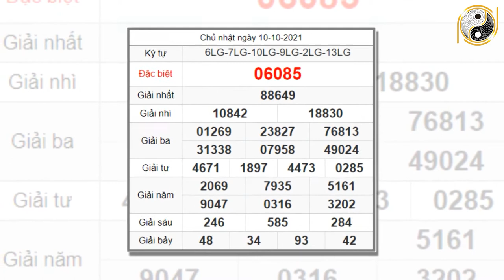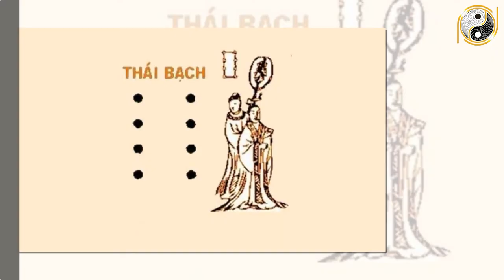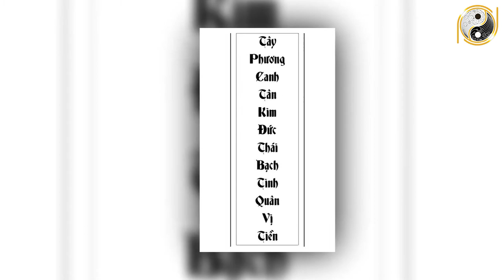Tử Vi Trọn Đời Tuổi Đinh Hợi 1947 Nam mạng Năm 2022 Làm Ăn Thế Nào? Tốt Hay Xấu? Tháng Nào Có Lộc?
01. Linh phù giải hạn
02. Hồ lô hóa giải Ngũ Hoàng
03. Mai Hoa Phú Quý
04. Gương bát quái tinh cầu
05. Kim bài thái tuế 2023
06. Vòng tam hợp Dần Ngọ Tuất
07. Vòng tam hợp Thân Tý Thìn
08. Vòng tam hợp Hợi Mão Mùi
09. Vòng Tam Hợp Tỵ Dậu Sửu
10. Bát bảo tâm kinh
11. Minh Quang pháp bảo cầu
12. Minh Quang pháp bảo lục giác
13. Tỳ Hưu Lộc Tài (Đồng)
14. Tỳ Hưu Khai Vận ( Bạch Ngọc)
15. Bách Niên Tụ Tài ( tụ tài lộc)
16. Song long ngọc ấn ( ấn thăng quan)
17. Kim bài ngũ Lộ Thần Tài
18. Hồ lô bình an ( treo xe)
19. Móc khóa văn xương
20. Ống bút văn xương gỗ đào
21. Bút văn xương gỗ đào
22. Bút văn xương gỗ đào nhỏ
23. Hoa mai kim tiền ( mạ vàng )
24. Các vật phẩm phong thủy khác Tử Vi Trọn Đời Tuổi Đinh Hợi 1947 Nam mạng Năm 2022 Làm Ăn Thế Nào? Tốt Hay Xấu? Tháng Nào Có Lộc?